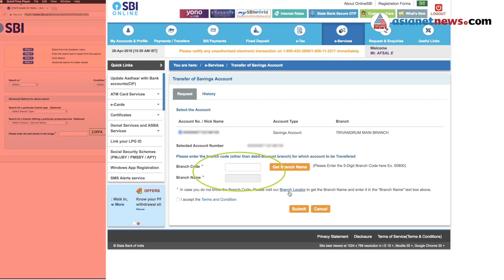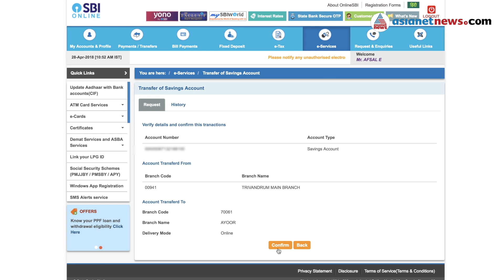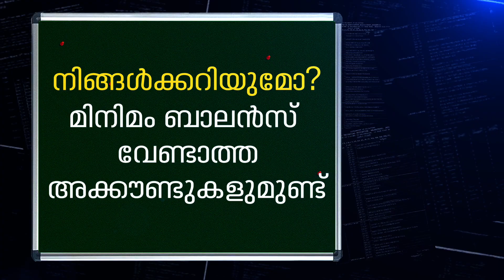Here's how to transfer your bank account | PURSE EPI 5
വീട്ടിലിരുന്ന് കൊണ്ട് നിങ്ങള്‍ക്കും ബാങ്ക് അക്കൌണ്ട് മാറ്റാം | പേഴ്സ്